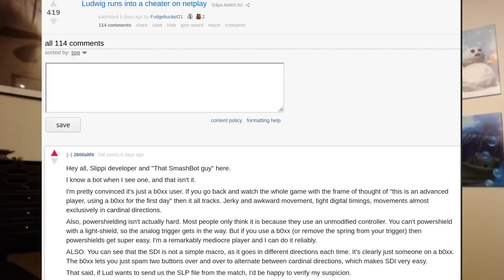How the Slippi cheater did it: Ludwig was right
Detailed breakdown of the cheats used by player "SAYU" as seen on Ludwig's stream and what Slippi is doing to prevent this sort of thing in the future.